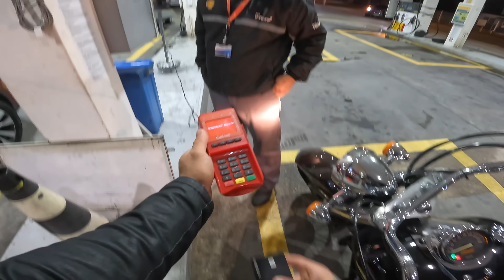ESTOU INDIGNADO COM TANTAS MENTIRAS!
OS MELHORES SUPLEMENTOS COM O MELHOR PREÇO VOCÊS SÓ ENCONTRAM NA GROWTH SUPPLEMENTS (cupom:maxuel)

Prazer , meu nome é Maxuel, tenho 24 anos, casado, e pai de 4 cachorros e 2 gatas, moro em Campinas SP.

Comecei a gravar vídeos aqui para o Youtube com 16 anos, nesse canal você vai encontrar muita motivação e dar muitas risadas com a minha historia de vida, pois esse canal é como um diário, mostro meus familiares, amigos, minha paixão por 2 rodas e meu lifestyle na academia, pois sou apaixonado pelo bodybuinding.